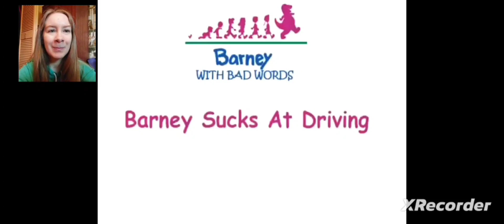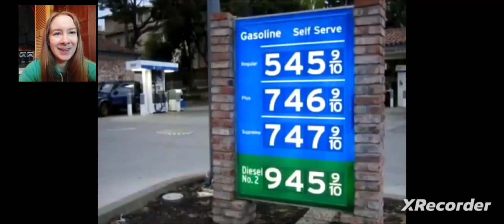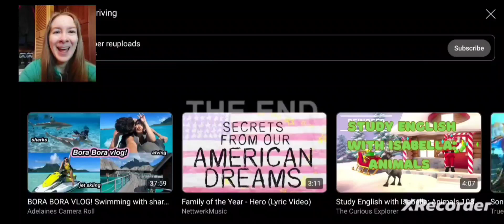WE'RE ALL BARNEY'S B*TCHES! barney sucks at driving REACTION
The kids get Barney a new car, but he's disappointed that it's not bada*s enough. Then the kids p*ss him off again by confusing his ham and cheese sandwich order for sh*t sandwiches. After f*cking his car, Barney wants to take his b*tches for a ride, but gas is too expensive. He pays for it anyway, then crashes the car because he was drunk. Oopsie!